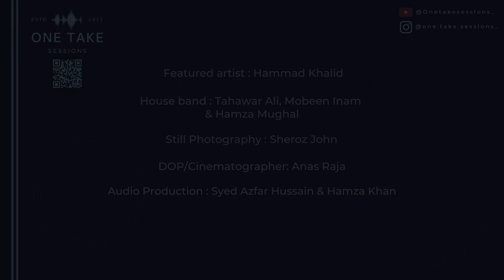One Take Sessions I Episode 1 I Arcane Dominion Featuring Hammad Khalid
Ladies and gentlemen, One Take Sessions proudly presents the first episode of the season! "Arcane Dominion" is an old metal classic, loved by many. Composing our own rendition of this track alongside Hammad Khalid was a treat in itself, we hope you enjoy this as much as we did. A huge shoutout to the amazing team working on the video and the audio of this and all the upcoming tracks! Cheers! ❤️

Featured Artist : Hammad Khalid

House band :
Tahawar Ali
Mobeen Inam
Humza Mughal

D.O.P :
Anas Raja
Sheroz John

Audio production :
 Azfar i_khan.hamza